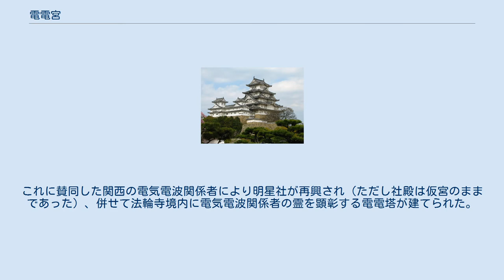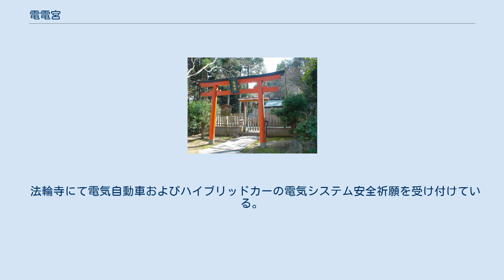電電宮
電電塔 電電宮（でんでんぐう）は、京都市西京区嵐山虚空蔵山町の法輪寺の鎮守社で、電気・電波の祖神として信仰されている神社である。
 法輪寺は奈良時代に創建された虚空蔵菩薩を本尊とする寺院である。
後に神仏習合の流れで法輪寺にも鎮守社が作られた。
奈良時代の僧・道昌がこの地で行った求聞持法（ぐもんじほう）の満願の日に、空から明星が降り注いで虚空蔵菩薩が示現したということから、その明星を表す明星天子を本地仏として、雷の神である電電明神を祀る明星社（みょうじょうしゃ）が鎮守社の1つとして作られた。
古くから雷の神は田の神と同一視されたこともあり、電電宮は住民から広く信仰されていた。
しかし、1864年（元治元年）の禁門の変により、本堂などとともに焼失し、長く仮宮に鎮座したままとなっていた。
 1956年（昭和31年）、当時の近畿電波監理局長・平林金之助は、今後電波の利用が多くなることから、電電明神を電気電波の祖神として祀り、併せて電気電波関連の研究先覚者や事業者の霊を顕彰すべきであると主唱した。
これに賛同した関西の電気電波関係者により明星社が再興され（ただし社殿は仮宮のままであった）、併せて法輪寺境内に電気電波関係者の霊を顕彰する電電塔が建てられた。
電電塔には電気研究者の代表としてエジソン、電波研究者の代表としてヘルツの銅製の肖像が掲げられている。
1969年（昭和44年）に日本万国博覧会（大阪万博）を記念して社殿が再建され、電電宮に改称した。
 1979年（昭和54年）1月に電電宮護持会（電電宮並びに電電塔奉賛会）が結成され、電電宮・電電塔の維持を行っている。
今日では電気・電波だけでなくコンピュータ関係者や電気通信事業者からも信仰を集めている。
 法輪寺にて電気自動車およびハイブリッドカーの電気システム安全祈願を受け付けている。
またSDメモリーカード（容量16ギガバイト）のお守りを交付しており、スマートフォンなどに入れて使うことができる。